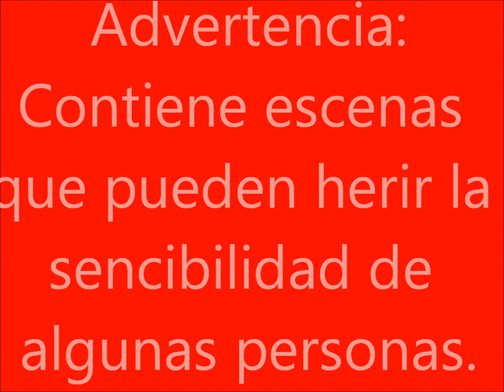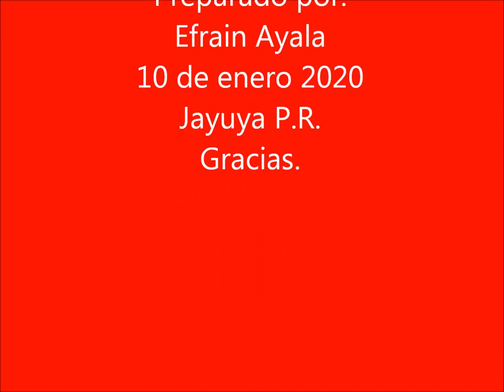Asopao de gallina. Puerto Rico enero 2020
Puerto Rico enero 2020 asopao de gallina